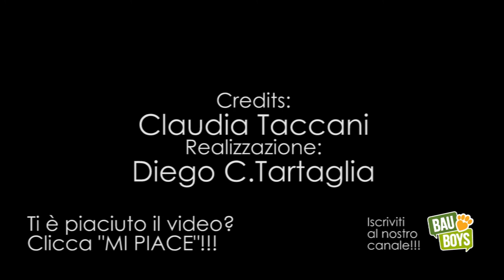Claudia Taccani - Consulenza legale #2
La nostra esperta legale Claudia Taccani ci spiega cosa fare se siamo testimoni diretti o indiretti del tentato avvelenamento di un animale domestico.